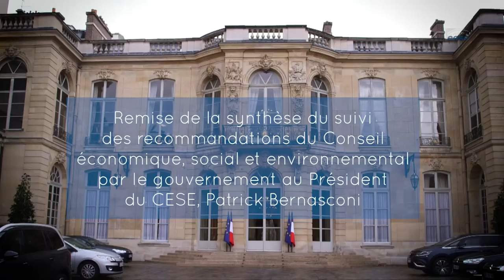Entretien entre Bernard Cazeneuve, Premier ministre, et Patrick Bernasconi, président du Cese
Le Premier ministre a reçu Patrick Bernasconi, président du Conseil économique, social et environnemental et une délégation du bureau du CESE. L’entretien a été l’occasion de faire un point sur l’activité du CESE depuis l’arrivée son arrivée à la tête du conseil et en particulier sur les neuf saisines adressées par le gouvernement au CESE depuis le début 2016.

Le Premier ministre a salué la qualité des avis du CESE et lui a présenté les suites que le Gouvernement avait données aux recommandations formulées dans ces avis. Ils sont notamment revenus sur les avis portant sur la biodiversité, la justice climatique, la transition numérique, le développement du dialogue social en France et l’équilibre des relations commerciales dans le secteur agricole et alimentaire et sur la contribution de ces recommandations sur la production législative de ces derniers mois : loi montage, loi égalité réelle outre-mer ou loi travail.

Le gouvernement a, par ailleurs, adressé au président du CESE une synthèse écrite du suivi de ces recommandations.